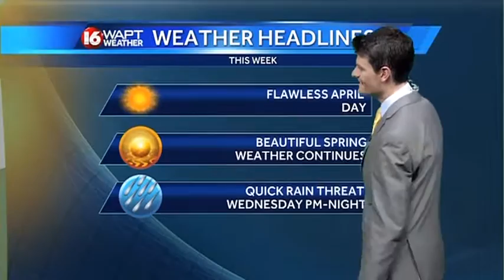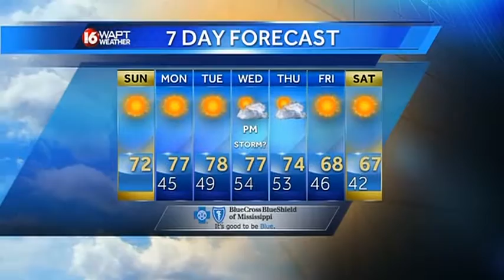Sunday Morning Weather Webcast